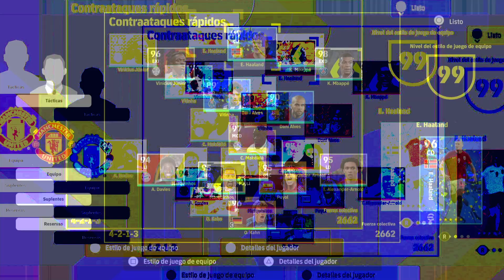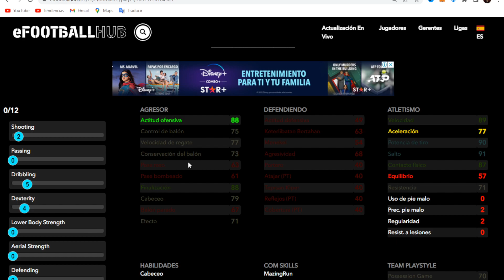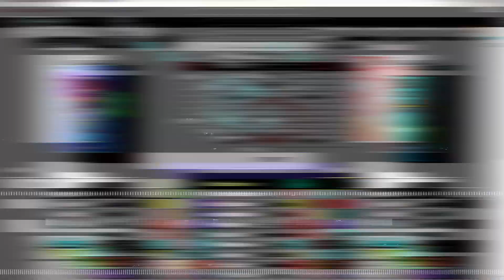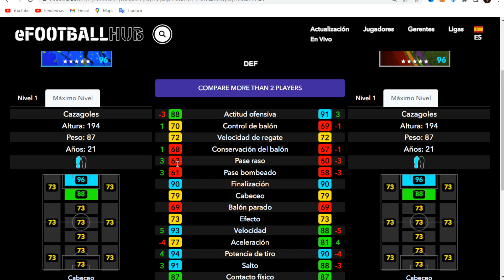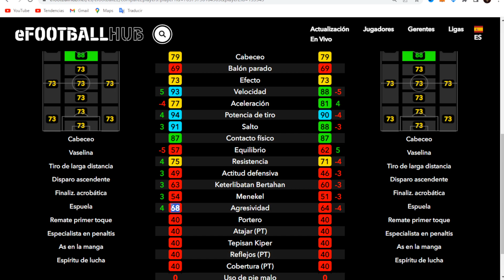HAALAND 99 🌟🦾🔥 COMO ENTRENAR? al MEJOR DC de EFOOTBALL 2022! ❓😱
🔰 HAALAND DESTACADO "FEACTURED" 😱

¡MUCHAS GRACIAS!